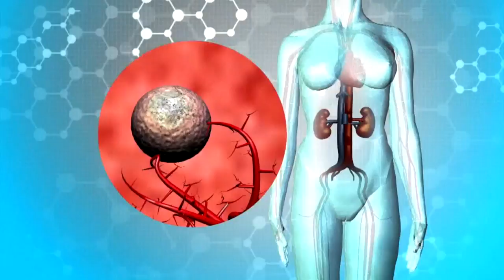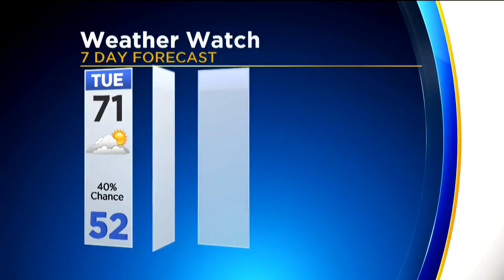CBS 2 News Digest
Update on Melania Trump's kidney procedure; Megan Glaros has the forecast.